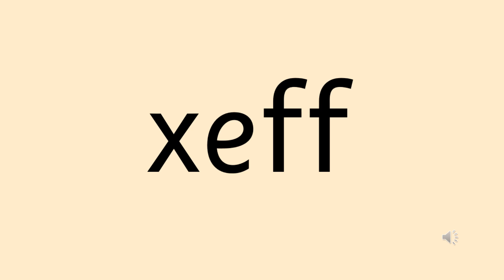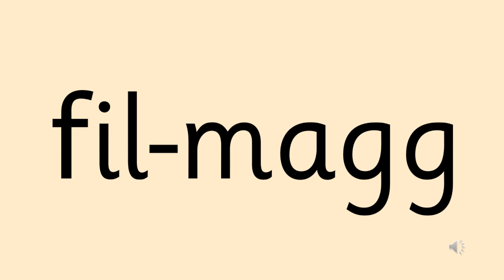2.8 Fejn mar il-far